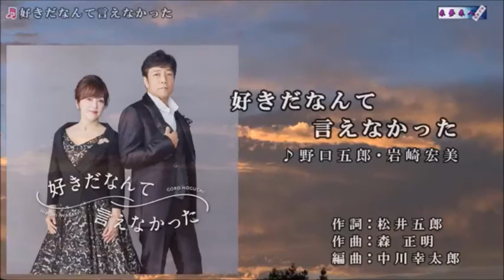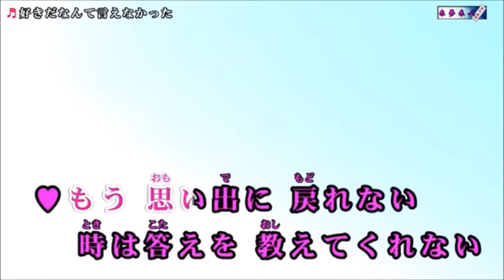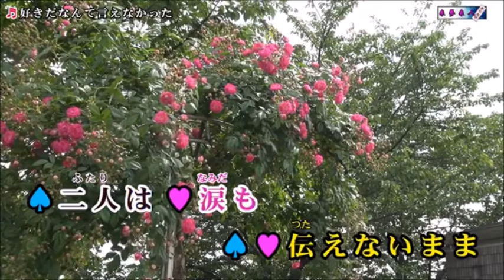好きだなんて言えなかった 野口五郎＆岩崎宏美 【2021 12 up】 hiro&miya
好きだなんて言えなかった　野口五郎＆岩崎宏美【女性パート】　和みルームさんからです。感謝！